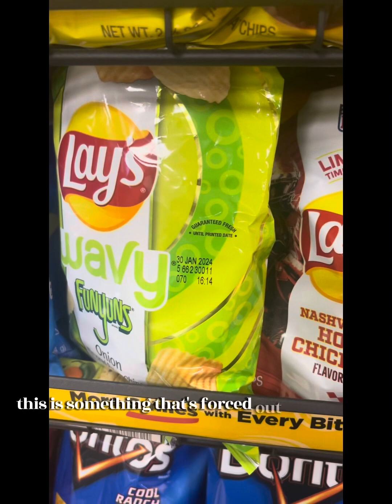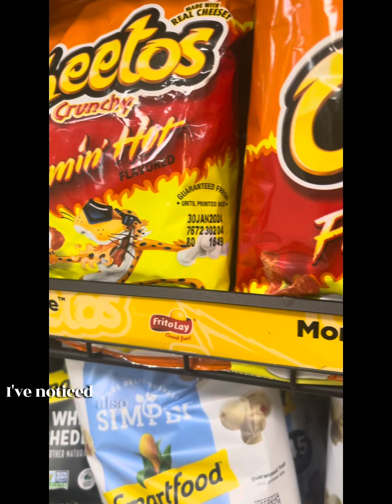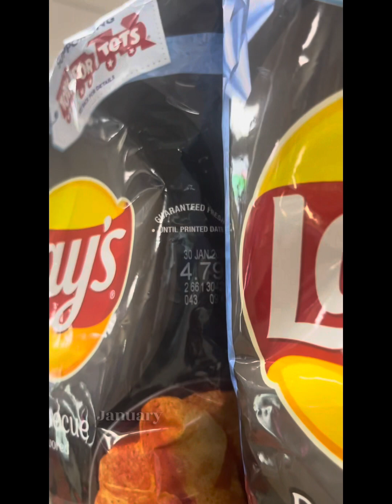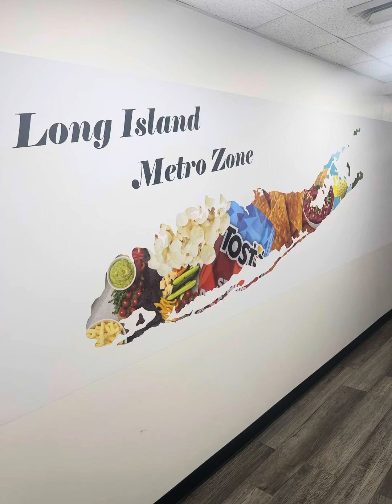Loa Rsr & Rsa at Frito Lay: Check the dates